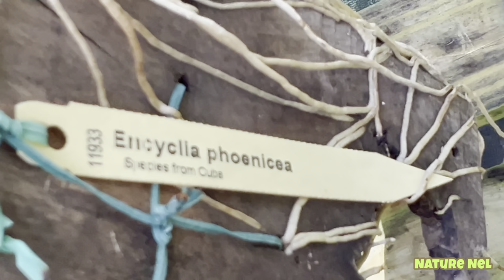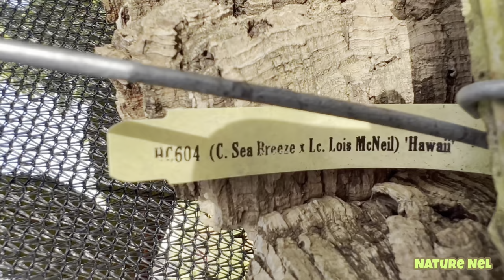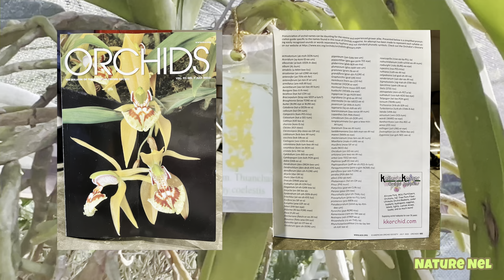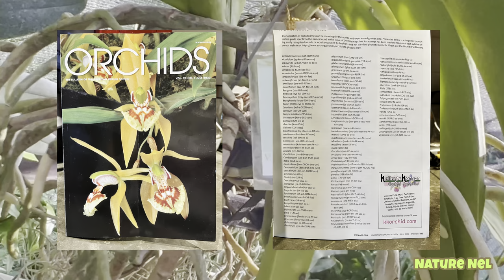What’s in bloom in July has some real beauties bursting in blooms. Let’s have fun in the greenhouse.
This summer heat is not stopping my greenhouse from bursting with blooms. I have some real beautiful new blooms to share this month of July. Join me in this tour of my greenhouses and garden.